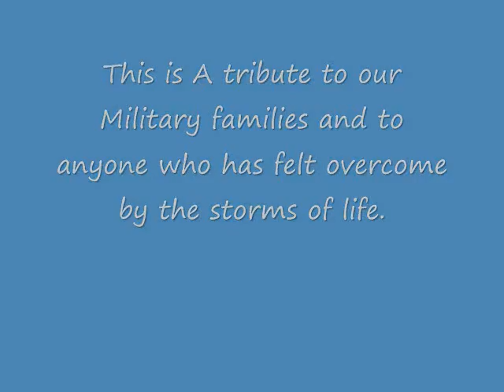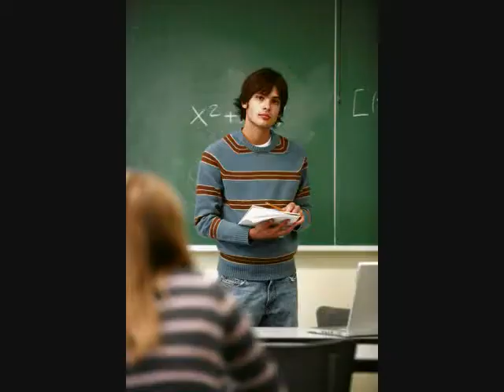Lord I feel like I'm Drowning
This is a video of a song I wrote.